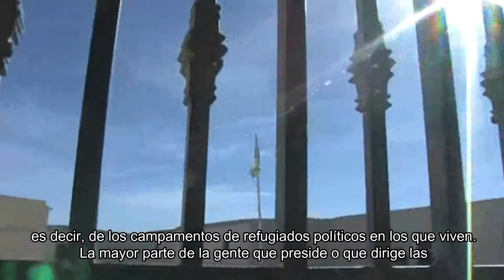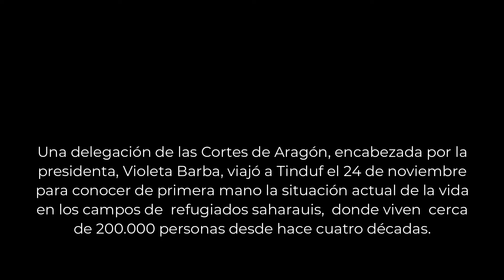Violeta Barba y Maru Díaz: viaje a los campamentos de Tinduf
En el Día De Las Personas Migrantes reclamamos una vez más que se garantice el derecho de asilo y vías legales y seguras para las personas obligadas a huir de su tierra. Queremos compartir el vídeo del viaje a los campamentos de Tinduf que realizaron recientemente la Presidenta de las Cortes de Aragón Violeta Barba y nuestra portavoz Maru Díaz, porque aunque los Saharauis no son migrantes al uso, tampoco pueden disfrutar de su tierra. ¡Por un Sáhara Libre!